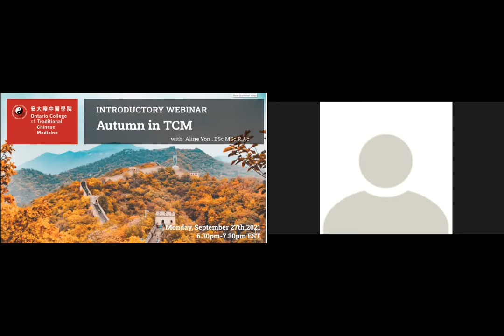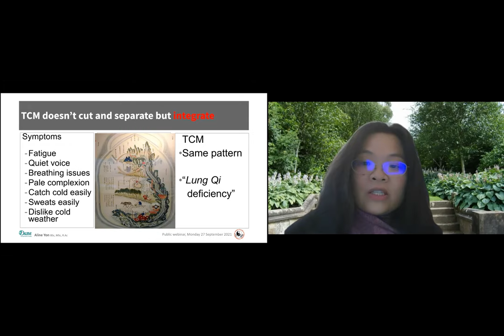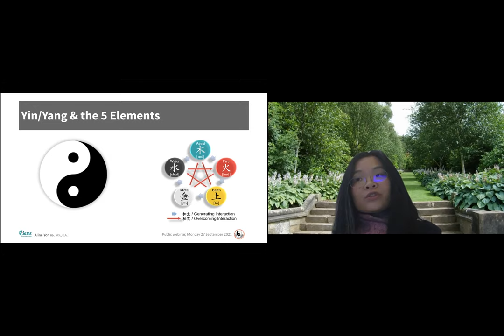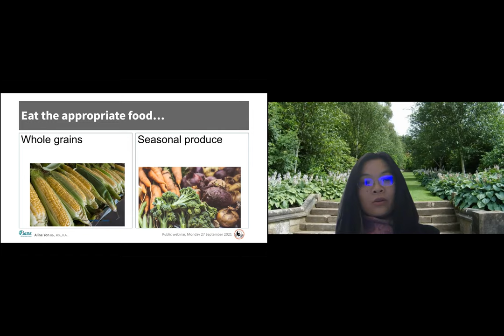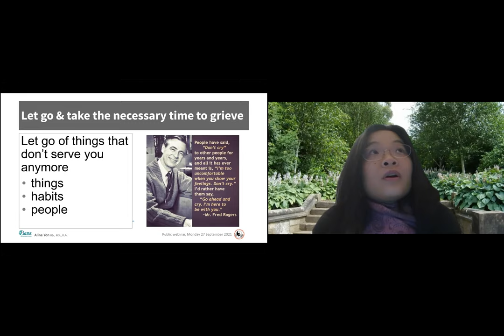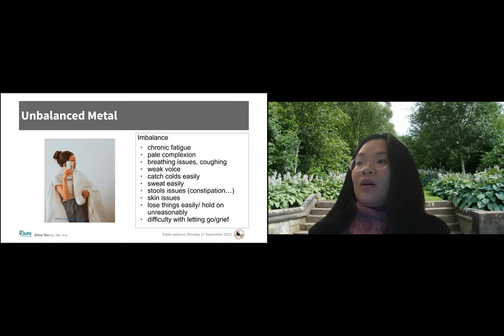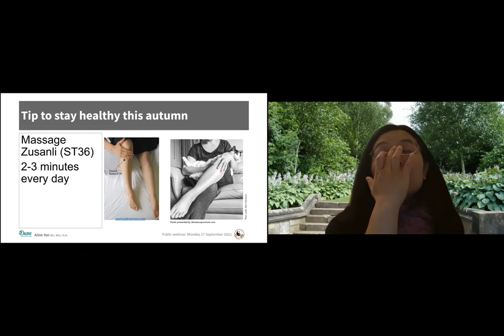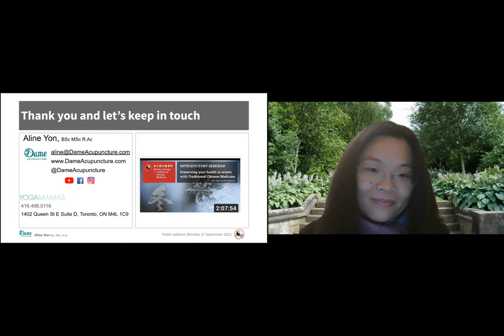Autumn in Traditional Chinese Medicine, with Aline Yon, R.Ac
Summer is over, schools have started again... we are now in autumn!

The weather is cooling down, and some of us might experience allergies or dry nose... it is also the season where our immune system can be challenged, especially during this pandemic.

In Chinese Medicine, autumn is the season linked with metal. The metal is also used to cut ties with things that don’t serve us anymore. And when you cut ties, there’s sadness and grief. Autumn is therefore the season where you might feel sadder than usual...

Now, how do we tune in with nature, and make the most out of the autumn, for ourselves and our health, especially in our unprecedented times?

If you enjoyed the winter, spring, summer and late summer webinars, you will love this autumn webinar on Monday, September 27th at 6:30 pm.

OCTCM alumni and Registered Acupuncturist Aline Yon, BSc MSc R.Ac, will talk you through the autumn season in Traditional Chinese Medicine and give you tips on how to make the most out of it while strengthening your immune system.

To summarise, in autumn, it is advisable to:
1. Retire with sunset and arise with the dawn
2. Eat the appropriate Autumn food
3. Breathing exercises
4. Wear a scarf
5. Take care of your skin
6. Let go of things that don’t serve you anymore
7. Value what you have
8. Gather the courage to fight for things worth it
9. Massage the acupuncture point zusanli (Stomach 36) everyday, unless you have a contraindication (please seek medical advice from your favourite TCM acupuncturist :))

You can also follow Aline Yon on LinkedIn, Facebook, Instagram @DameAcupuncture

And last but not least, to keep healthy, Aline Yon would recommend to practice this Gym Meridian regularly. You need little space, and less than 20 minutes :)

Keep happy and healthy!
Yours in Health,
Aline Yon, BSc MSc R.Ac